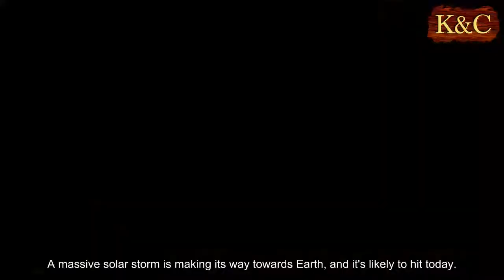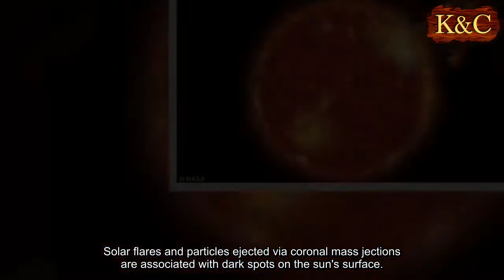Huge solar storm is heading towards Earth today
A massive solar storm is making its way towards Earth, and it's likely to hit today.
The storm was created by a solar flare - a large explosion in the sun's atmosphere - which generated charged particles earlier this week.
The charged particles from the sun are moving towards Earth, and they could disrupt power grids, spacecraft and satellite operations.
The solar particles are expected to hit Earth either today or tomorrow, and they will also likely trigger auroras for people living in higher latitudes.
'Aurora may be visible at high latitudes,' the National Oceanic and Atmospheric Administration wrote in a statment.
This may include the 'northern tier' of the US, with affected states including parts of Michigan and Maine.
The NOAA says that the forecast suggests the solar storm will be a G-1 or 'minor' storm, which could become a G-2 'moderate storm' depending on how the charged particles hit Earth.
Geomagnetic storms are ranked on a severity scale, with G at the bottom, R in the middle and S at the top.
The particles, which came from the sun after a solar flare took place on February 12, could cause 'weak power grid fluctuations' and a 'minor impact on satellite operations,' according to the NOAA.
NASA and the NOAA keep a track of solar events using many different telescopes which help generate geomagnetic weather forecasts.
Northern Hemisphere Aurora forecast for February 15, 2018. Probability of visible Aurora is shown on the scale at the bottom left
Researchers also study the sun to learn more about its structure as well as obtain data to make predictions about different types of solar events, such as solar flares and Coronal Mass Ejections, which are large clouds of plasma and magnetic field that erupt from the sun.
Solar flares and particles ejected via coronal mass jections are associated with dark spots on the sun's surface.
These are areas of intense magnetic activity, and when the magnetic fields in a sunspot cross each other, it can result in an energy explosion, known as a solar flare, which sends radiation into space.
Solar flares only impact Earth when they occur on the side of the sun facing the Earth.
Sometimes, these explosions can send out coronal mass ejections -  large clouds of plasma and magnetic field that erupt from the sun.
These clouds can erupt in any direction, and then continue on in that direction, plowing through solar wind, but they only cause impacts to Earth when they're aimed at Earth.
Forecasters monitor these events, and when a storm looks likely to have a significant impact, engineers can shut down certain systems on satellites, or prepare for impacts on the power grid.
The sun has an 11-year cycle of sunspot activity, with the last maximum having taken place in April 2014.
This summer, NASA is set to launch a spacecraft called Parker Solar Probe, which will travel closer to the sun than any other previous mission.
It will fly by Venus and travel into the corona - the sun's upper atmosphere, with the aim of learning more about the particles that are ejected by the sun.